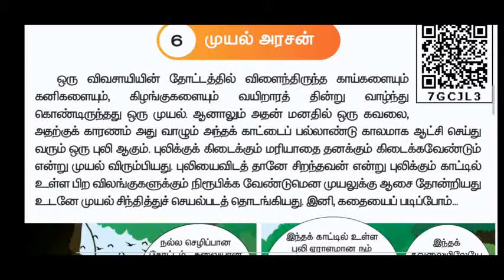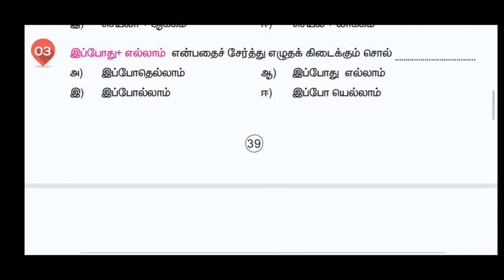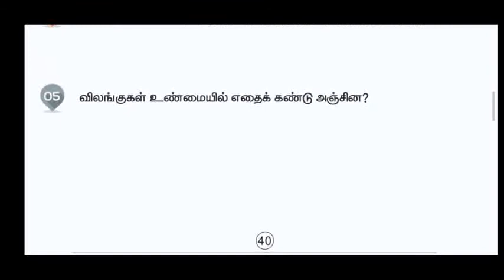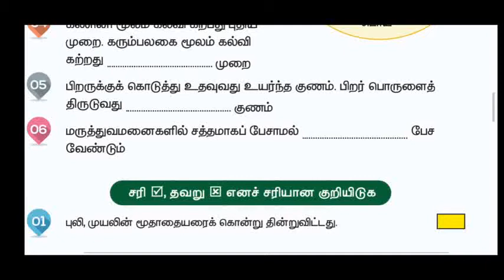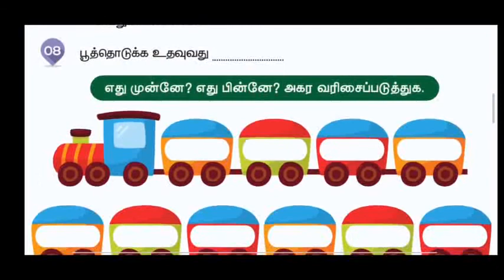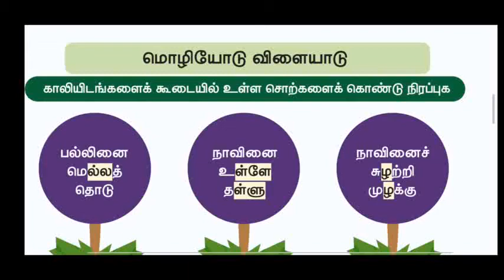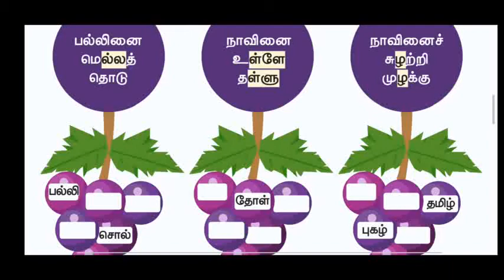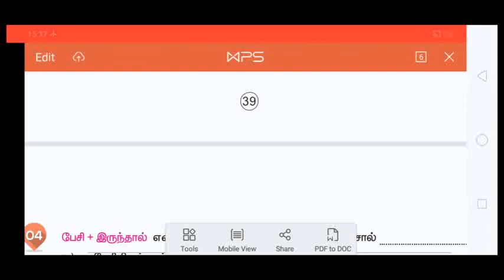Grade 4 Tamil Unit 6 muyalarasan exercises 02/11/2020